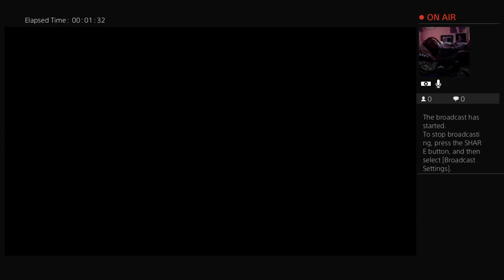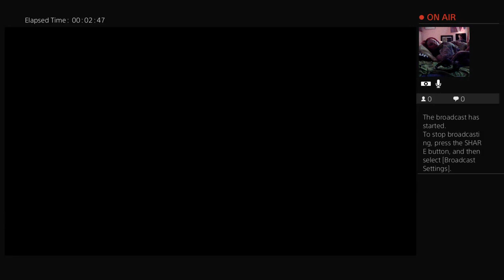Highlight: punkrockgirl1202 playing vampyr(the beginning)